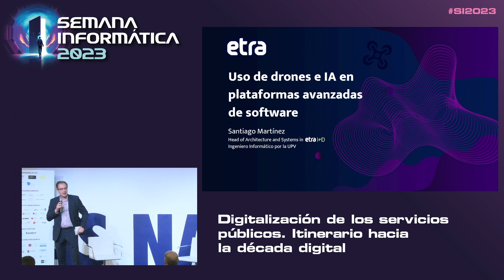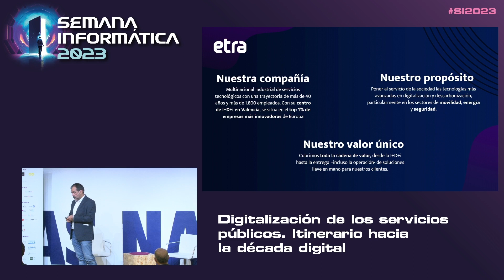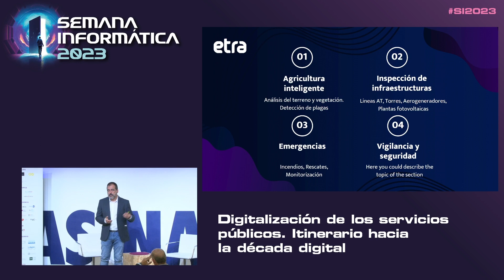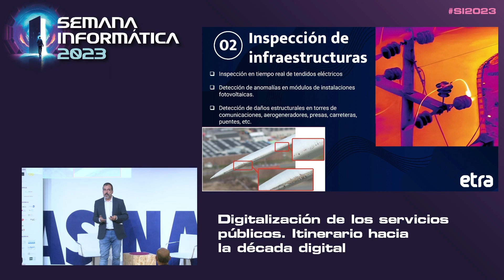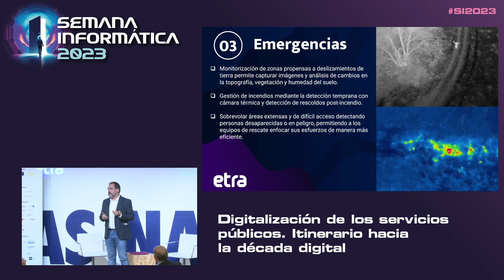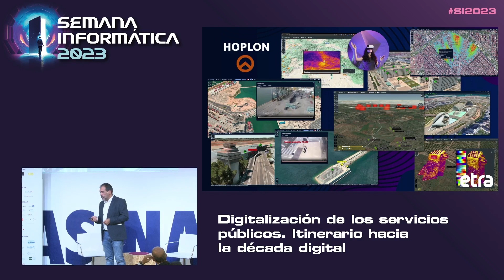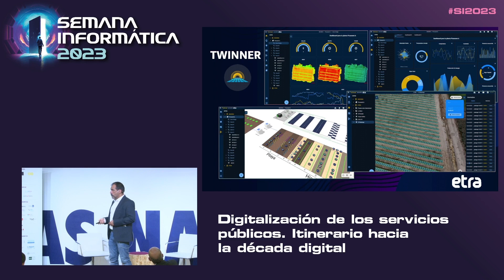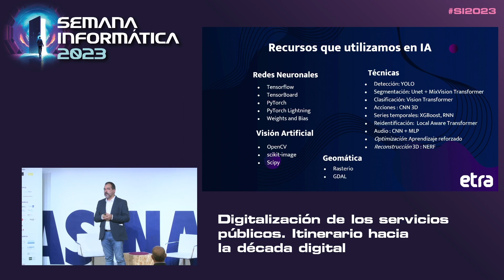SI2023 | Uso de drones e IA en plataformas avanzadas de SW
Ponencia de Santiago Martínez, Jefe del área de Arquitectura y Sistemas del departamento de Tecnología e Innovación de ETRA I+D